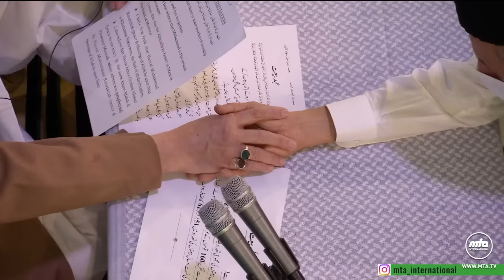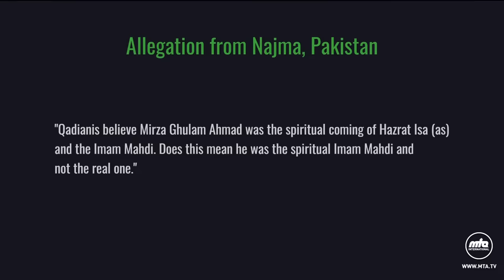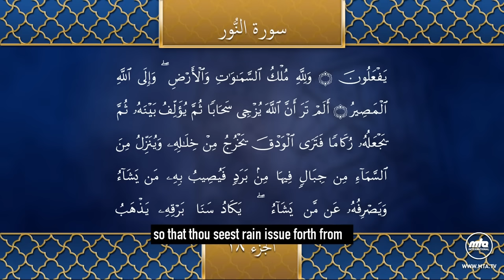Are Ahmadis Muslims?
Discover the truth about the Ahmadiyya Muslim Community with this eye-opening VOD of a live streamed television program aired by MTA International. The program delves into the question that has been on the minds of many: Are Ahmadis true Muslims? Join us as we provide comprehensive answers to the common allegations raised by non-Ahmadi Muslims that Ahmadis are not Muslims and unbelievers.

From Ahmadiyya Muslim beliefs and practices to the Finality of Prophethood, this program presents the Ahmadiyya perspective on Islamic theology and history, with insights from Ahmadiyya Muslim Jama'at scholars and experts. Through interfaith dialogue and a commitment to religious harmony, we invite you to explore the truth about the Ahmadiyya Muslim Community and its place in the Islamic world. Don't miss this opportunity to learn more about one of the most misunderstood Muslim sects and gain a deeper understanding of Islamic unity and brotherhood.

Inside Ahmadiyya is streamed live on the first and third Sunday of every month at 6:30 British Standard Time.